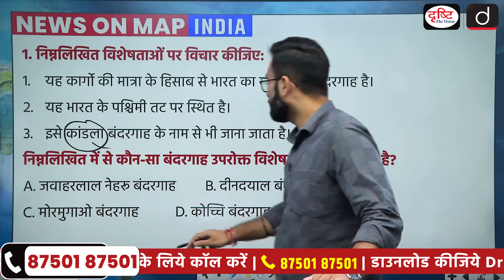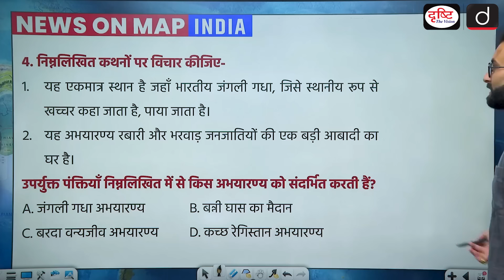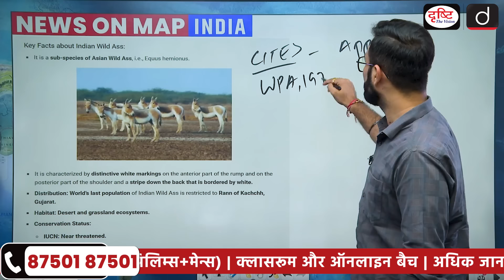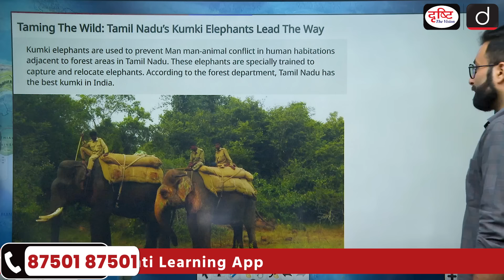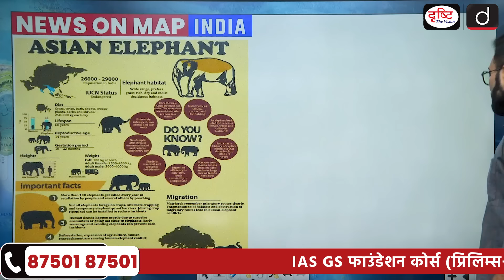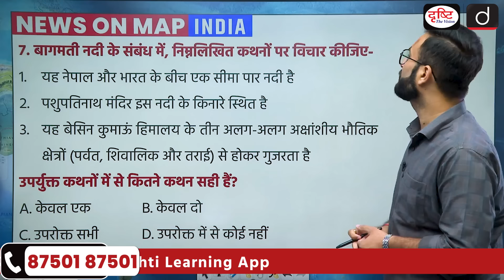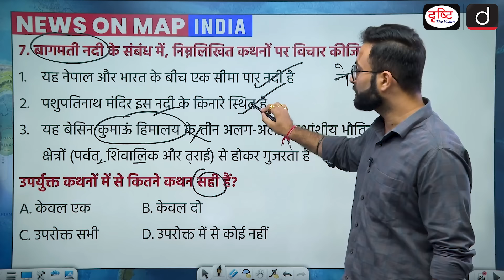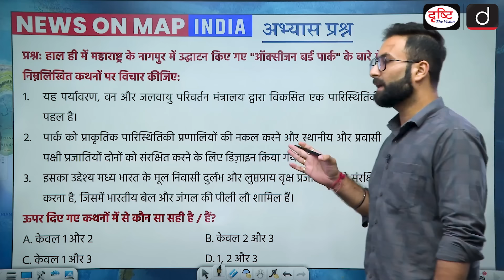NEWS ON MAP India | Ep-59 | PLACES IN NEWS UPSC 2024 | DRISHTI IAS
Dear Viewers,

Team Drishti feels glad to announce that we are Launching NewsOnMapIndia program. We have tried our best to present you with a compilation of important placesinnews in India before UPSC prelims 2025. In UPSC (CSE) prelims-2024, we got 3 to 4 questions from this program. So, we believe it will help you again much to boost your preparation towards the mapping section. In this way, it will hopefully strengthen you during UPSC (CSE) PT Exam.

 The following areas are covered in this episode:

Kandla port

Aravalis and Vindhyan ranges

Ratapani Sanctuary

Wild Ass Sanctuary

Kumki Elephants

Mudumalai Tiger Reserve

Bagmati River

'Tsangyang Gyatso Peak

1. Videos by Dr. Vikas Divyakriti

2. Concept Talk- By Dr. Vikas Divyakirti

4. Target UPSC Prelims 2024